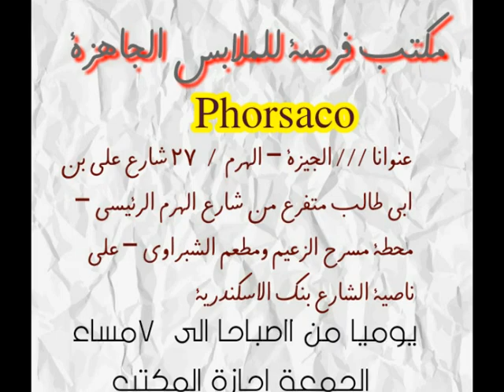مكتب فرصة للملابس الجاهزة جملة 2018 - ملابس بواقى تصدير جملة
• يوجد بيع قطاعى بنفس العنوان  ايضا

ويوجد قناه التلجرام كل موديلاتنا عليها ايضا بالاسعار بالمقاسات بكل تفاصيل الموديلات